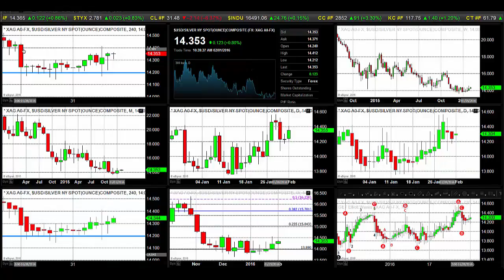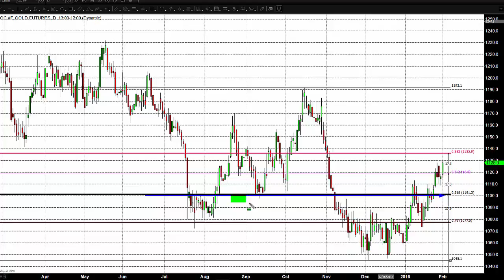Gold Continues to act as a Safe Haven as Energy Pushes the World around except in the U.S-02/01/2016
Unless oil recovers enough to be reckoned as “stable” by other elements in the investment community, there will be trouble in the equities. This is because if oil remains low there most likely will be a special factor driving it down – weakness in the other two big economic regions beyond the U.S., namely Asia (China/Japan) and the... Read more